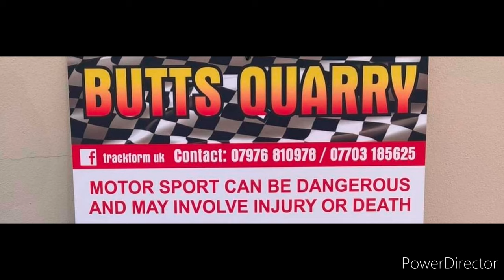BUTT'S QUARRY PAY & PLAY ENDURO 21st MAY 2023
. Enduro warriors.

21st may 2023
BUTTS QUARRY ENDURO PAY & PLAY
£35.. NO MEMBERSHIP REQUIRED
PAY ON GATE.. OR BOOK ONLINE..

SEE TRACKFORM ON FACEBOOK FOR DETAILS OF UP COMING EVENTS

BASED AT THE OLD ASHOVER MOTORCROSS TRACK, JUST OUTSIDE MATLOCK, DERBYSHIRE

A BRILLIANT DAY OUT

IF YOU SEE YOUR SELF RIDING, PLEASE COMMENT, ALWAYS GOOD TO HEAR FROM OTHER RIDERS FROM THE DAY

GET YOURSELF TO BUTT'S QUARRY ENDURO... ITS ONCE A MONTH..

IT CAN ONLY RUN & KEEP OPEN IF WE ATTEND AND RIDE, OTHERWISE IT'LL CLOSE, AND THEN THAT'S ANOTHER GOOD RIDING SPOT LOST FOREVER

SO SUPPORT BARRY DRING AND HIS FAMILY... FOR PUTTING ON A BRILLIANT EVENT... MANY THANKS FROM ME.. I REALLY ENJOYED IT. 🤙

APPARENTLY NEXT MONTH IS A 2 DAY EVENT. 🤔